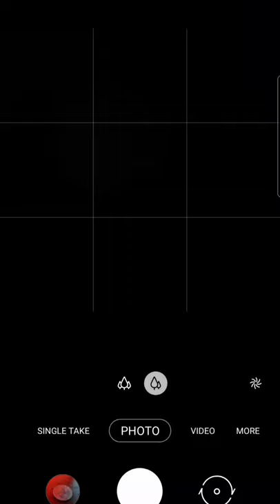Cool mobile photography idea with coin you can try at home.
HEY GUYS THIS IS JUST A VIDEO ON A MOBILE PHOTOGRAPHY IDEA YOU CAN TRY AT HOME.